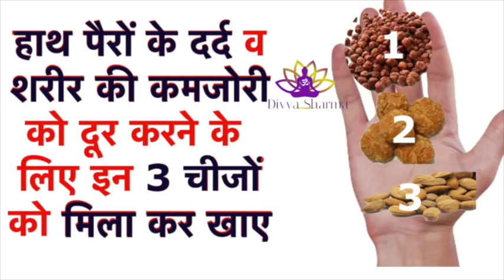हाथ पैरों के दर्द व शरीर की कमजोरी को दूर करने के लिए इन 3 चीजों को मिला कर खाए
15 दिन में एक बार जरूर करे पेट व् आंतों की सफाई | HOW TO: Detox your Body in 1 Day

15 दिन कैसा भी थायराइड जड़ से खत्म 2 इलाज | Natural Remedies For Thyroid | How To Cure

1 मिनट काफी है भयंकर से भयंकर एसिडिटी खत्म | How To Get Rids Of Acidity And Gas Problems

2 अखरोट खोल देगें शरीर की ब्लॉक नसों को । Unblock nerves with walnut | health benefits of walnut